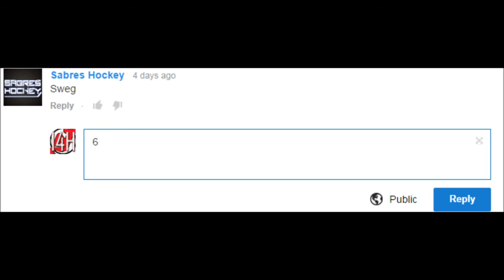NHL 15 HUT GIVEAWAY WINNER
24HRS TO CLAIM